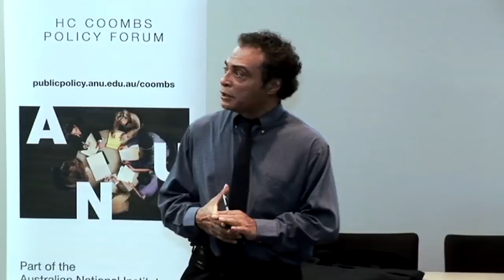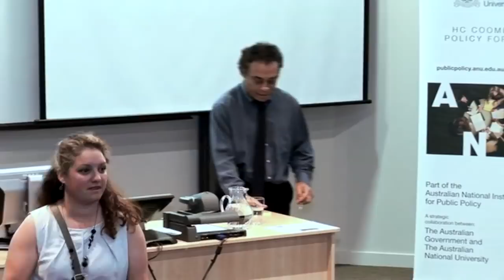Public Capital, Growth and Welfare: Pierre-Richard Agénor at ANU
In this public lecture, Professor Pierre-Richard Agénor provides an overview of his new book, Public Capital, Growth and Welfare (forthcoming, Princeton University Press). The book addresses a series of issues pertaining to the impact of infrastructure on growth, education, health, innovation, and its implications for poverty traps, gender bias, and public debt dynamics.

Pierre-Richard Agénor is the Hallsworth Professor of International Macroeconomics and Development Economics and Co-Director of the Centre for Growth and Business Cycle Research, both at the University of Manchester, UK. Prior to joining the University of Manchester, Professor Agénor was Lead Economist and Director of the Macroeconomics and Policy Assessment Skills Program, World Bank, and Senior Economist in the Research Department of the International Monetary Fund.